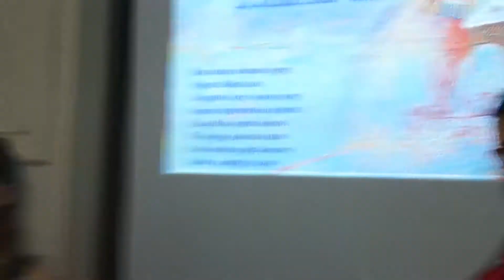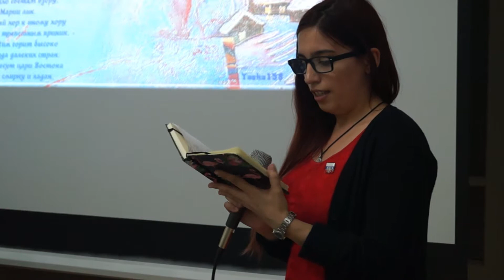Yanina recita la poesia navideña del poeta ruso Fet